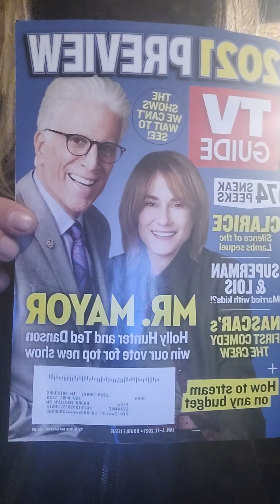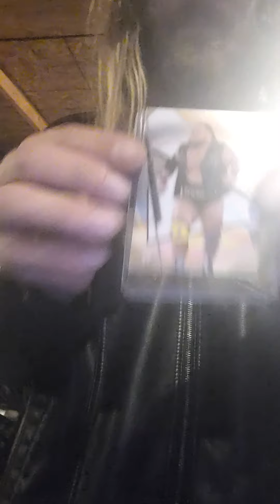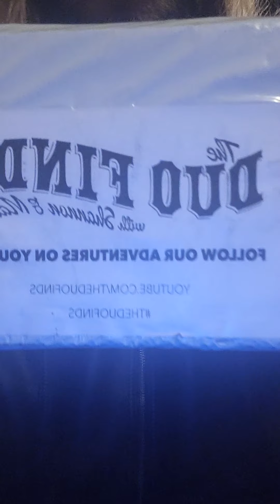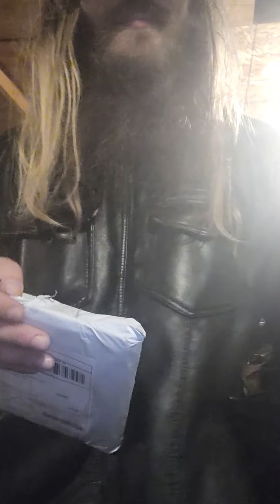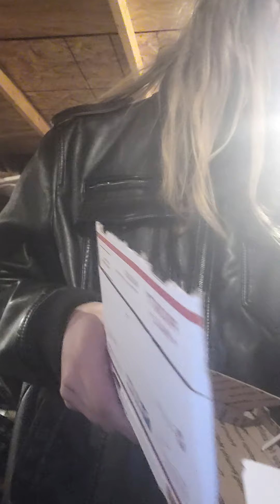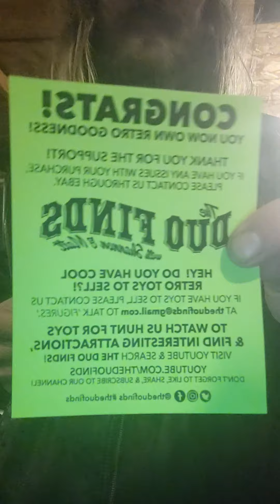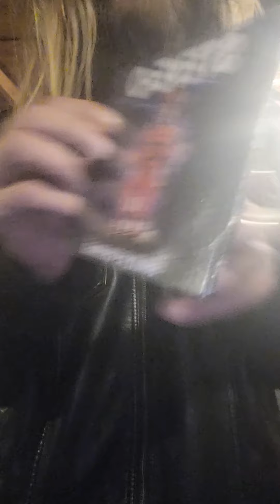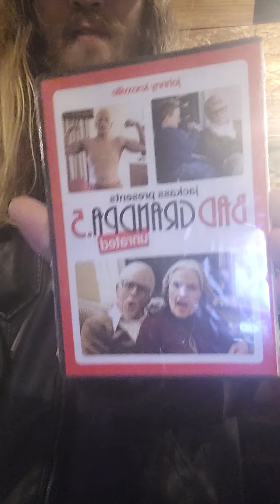mailbag unboxing Monday January 4th 2021